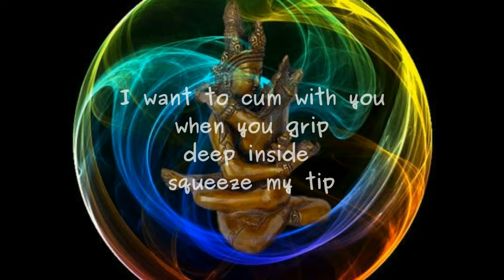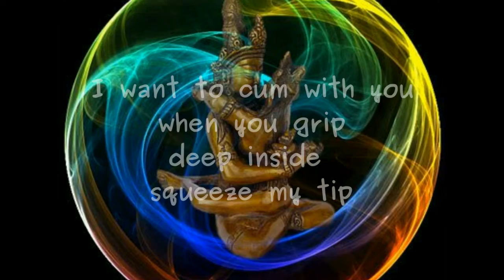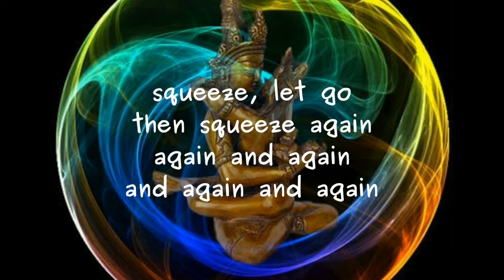OMGs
Explicitly erotic poem by Lawrence Hearn at BCPOETRY.CA